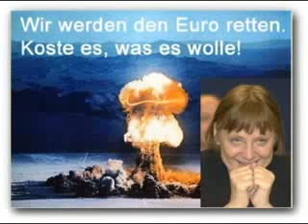Hitler wusste es Der EUROPA Wahnsinn !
Alles hat seinen Anfang.   Und alles hat sein Ende.